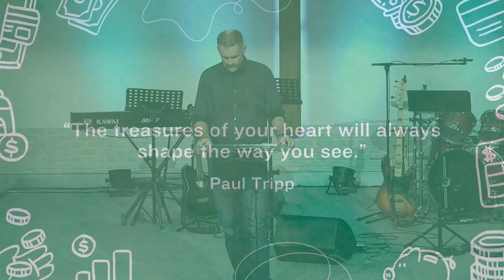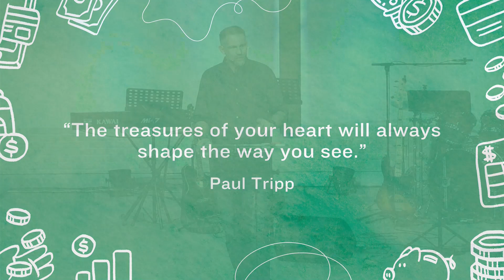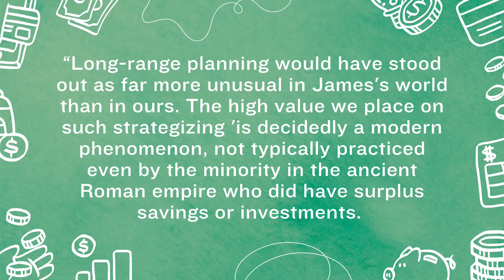Money Matters #2: Live Sustainably to Live Generously (Matthew 6:19-24)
Matthew 6:19-24

(19) “Do not store up for yourselves treasures on earth, where moths and vermin destroy, and where thieves break in and steal. (20) But store up for yourselves treasures in heaven, where moths and vermin do not destroy, and where thieves do not break in and steal. (21) For where your treasure is, there your heart will be also.

(22) “The eye is the lamp of the body. If your eyes are healthy, your whole body will be full of light. (23) But if your eyes are unhealthy,[b] your whole body will be full of darkness. If then the light within you is darkness, how great is that darkness!

(24) “No one can serve two masters. Either you will hate the one and love the other, or you will be devoted to the one and despise the other. You cannot serve both God and money.